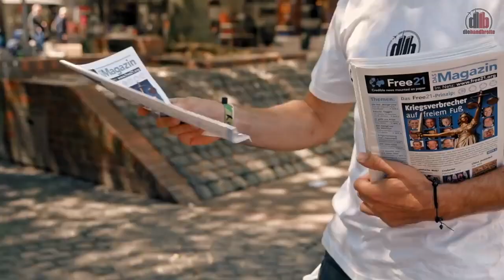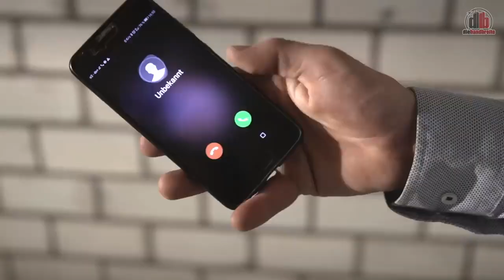Die Bandbreite glaubt sich im Faschismus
Verschwörungsdenken, Arlarmismus, politische Ignoranz: Die Bandbreite glaubt sich im Faschismus

»Es ist wieder soweit« – so der Titel des kruden Stücks, das am 22. März 2019 online ging – gibt viel Einblick in das entrückte Selbstbild der Band, die sich als Widerstandskämpfer gegen den Faschismus inszeniert. Dieser Faschismus wird bereits nach 15 Sekuden zum Werk »rigider Globalisten«, erklärt, einem antisemitischen Code für eine angeblich verschworene Elite aus Zionisten. Unterstützung fand dieses Projekt auch vom Mahnwachenbegründer Lars Mährholz, womit es auch repräsentativ für die selbsternannten Mahnwachen für den Frieden steht, die in dem Clip als Ort der alternativen Aufklärung eine zentrale Rolle einnehmen. Mährholz selbst mimt hier den Weltaufklärer, denn – wie soll es anders sein? – Die Medien lügen oder berichten gleich gar nicht, was den MahnwächterInnen von Beginn an eine entscheidende Selbstlegitimierung war. [...]

Weiter bei uns im Blog (hier mit Quellen und Screens)